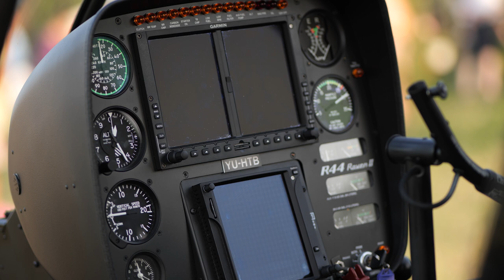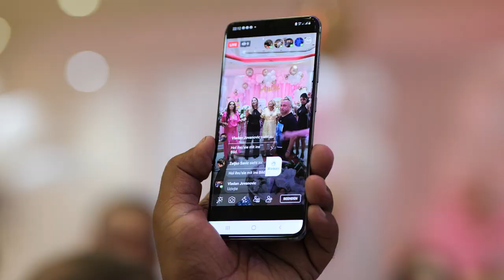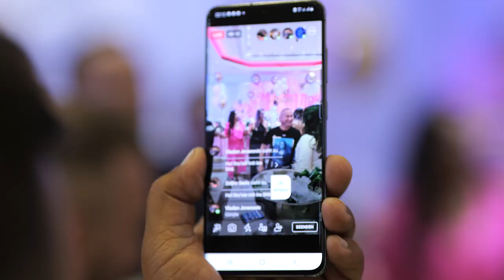ANITA 18. RODJENDAN - BORKO, JANA, ZIVKICA - LESTANE 2021